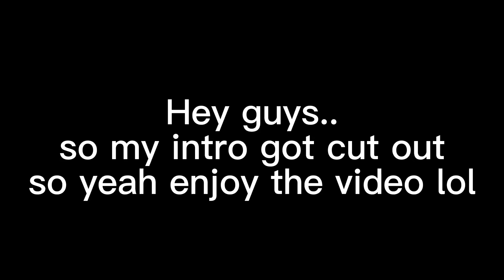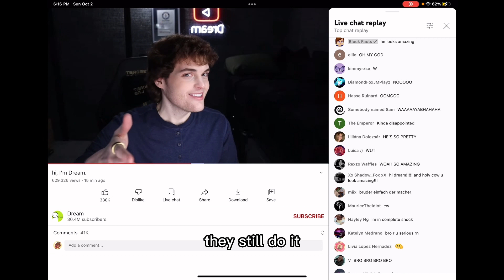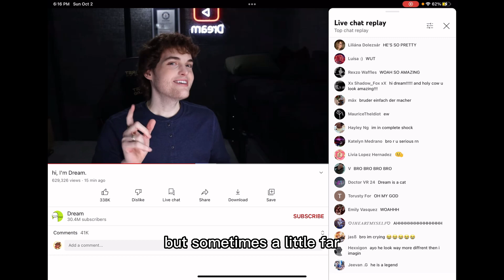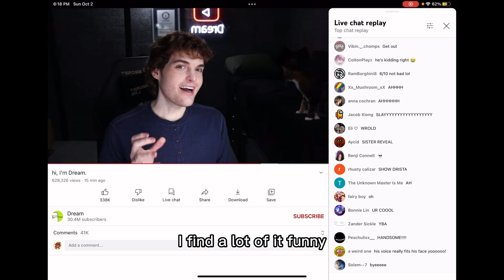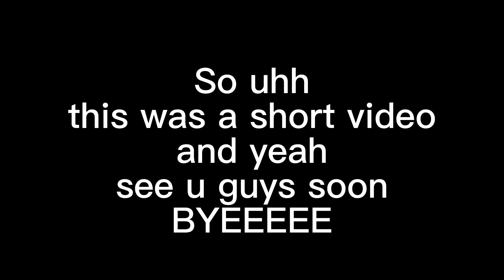ROBLOX TITANIC WITH GUESTS AND DREAM FACE REVEAL?! **chaotic video**